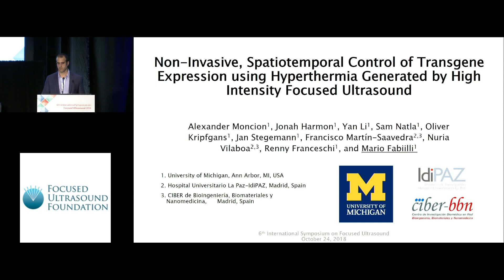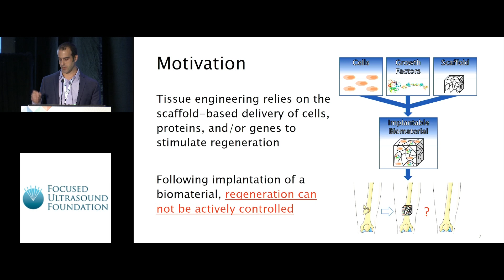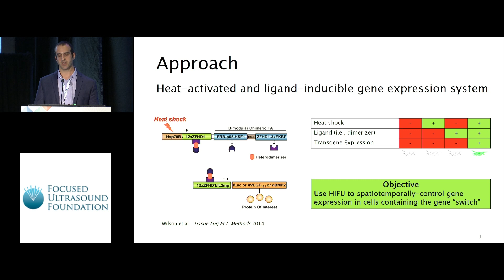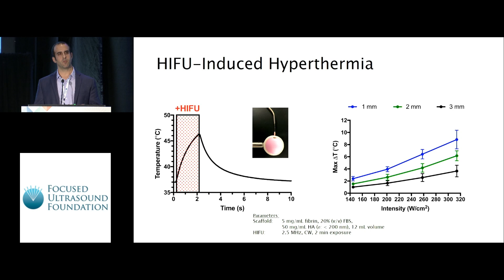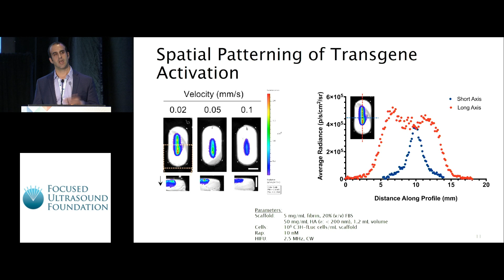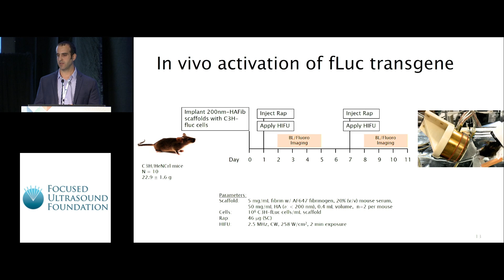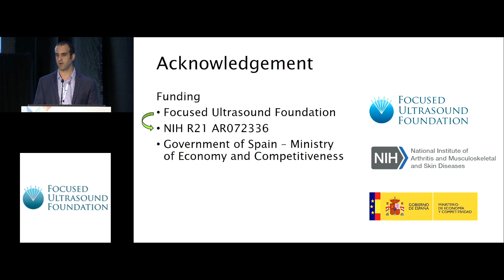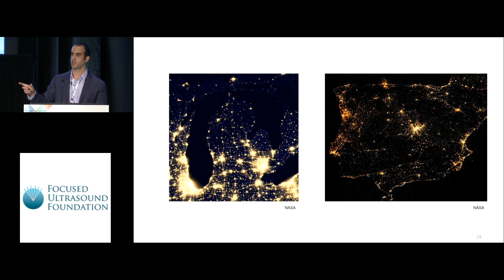Mario Fabiilli - Spatiotemporal control of transgene expression using hyperthermia by HIFU (2018)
Non-invasive, spatiotemporal control of transgene expression using hyperthermia generated by high intensity focused ultrasound